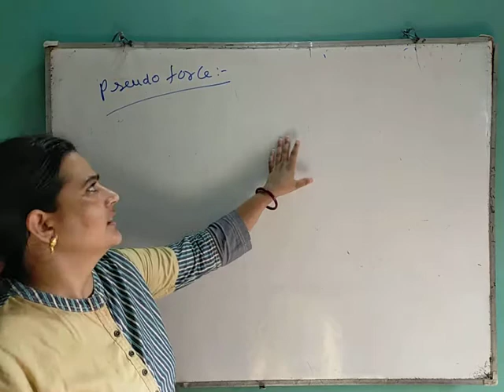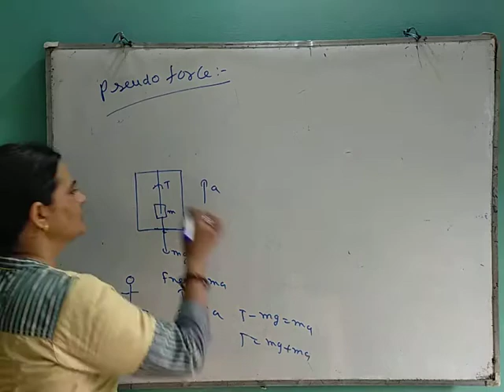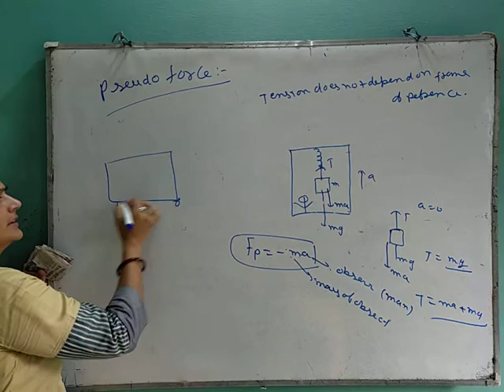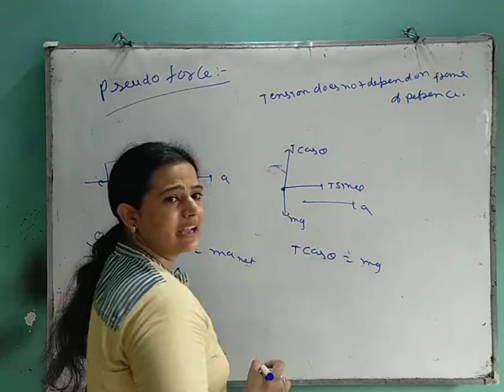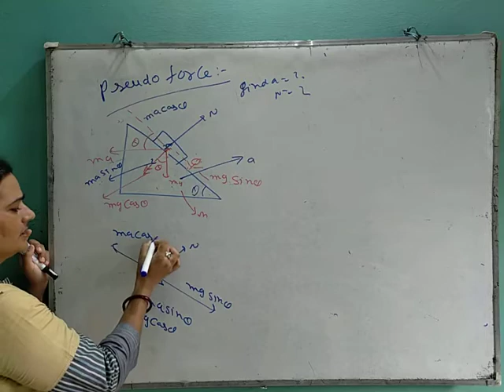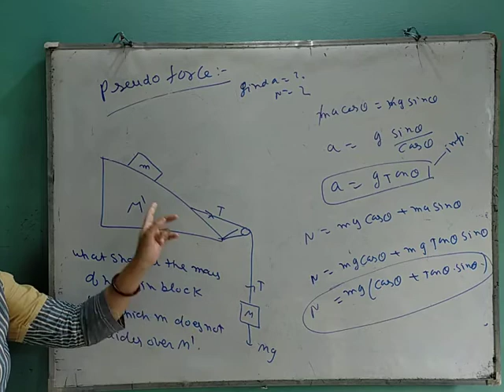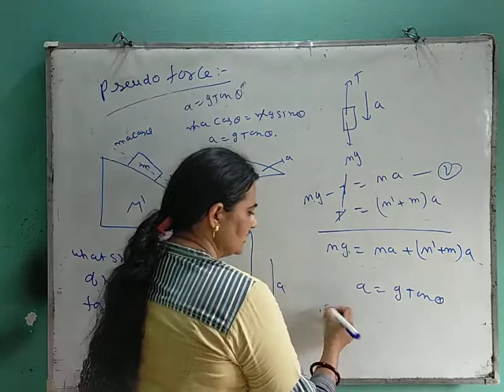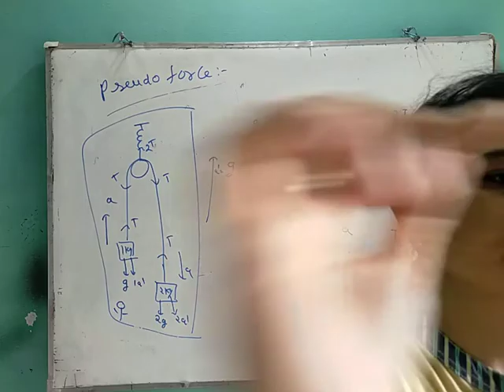Class 11 pseudo force